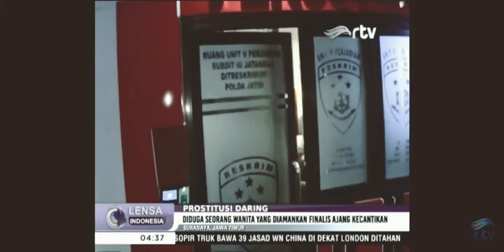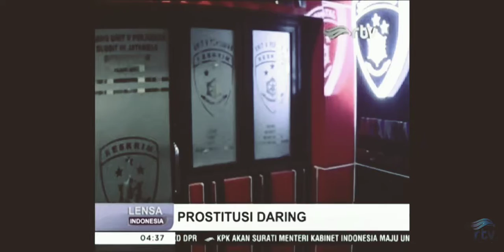prostitusi online kembali terjadi di kalangan artis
menurut sumber pelaku di ciduk waktu mau cek in di hotel bersama 2 pria 1 pemesan 1 mucikari,